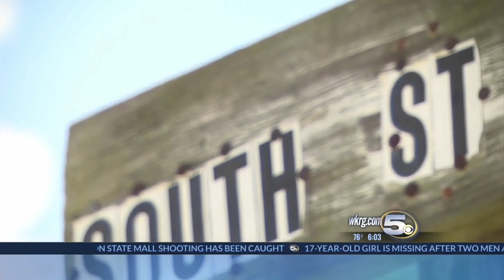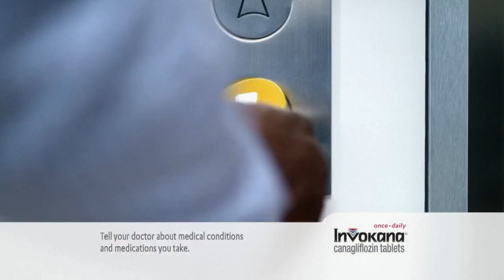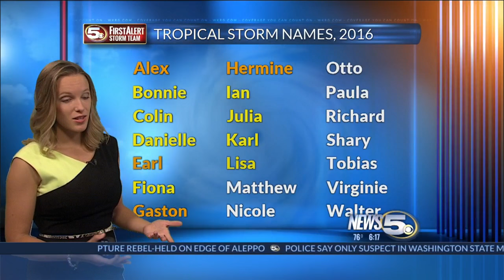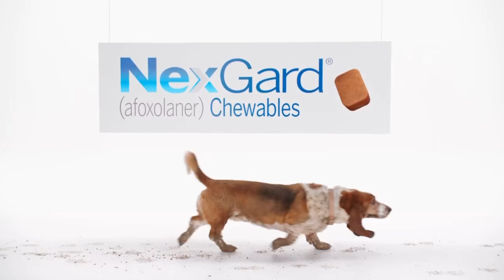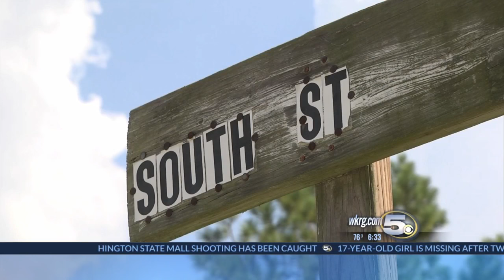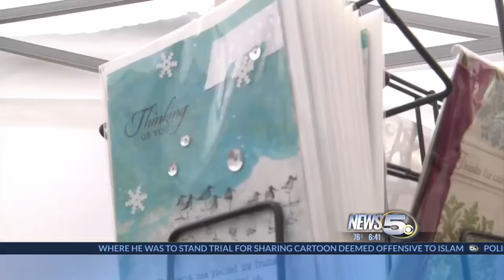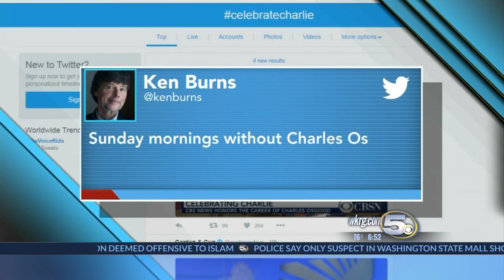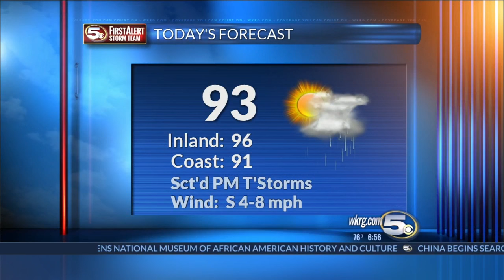WKRG News 5 This Morning Sunday 6AM Show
Watch the 6am newscast for the latest news.